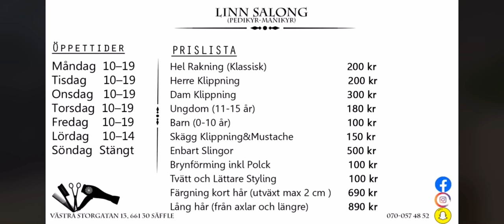Linn Salong Säffle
Linn Salong